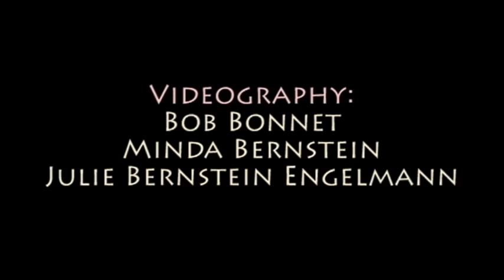Finding My Voice: A Dance to Art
*Finding My Voice: A Dance* was choreographed by Jennifer Park for my Artist Reception at Julie Bernstein Engelmann: Being Spirit, an exhibit at the Southern Alleghenies Museum of Art at Altoona, Pennsylvania The wonderful music was composed by Bruce Mitchell

This video captures the dream of a dance inspired by my paintings, as my heart and spirit touched the dancers, who touched me in return, and hopefully you.

Dancers: Jennifer Park of Tangents Dance Collective, Heather Park of Ivyside Dance Ensemble, and Sean Cosgrove of Tango.Sean (Facebook). Title photo by Heather Stone Russell of Russell Art & Imagery (Facebook). Art and poetry by Julie Bernstein Engelmann Video footage by Robert Bonnet, Minda Bernstein, and Julie Bernstein Engelmann. Video editing by Chip Engelmann.